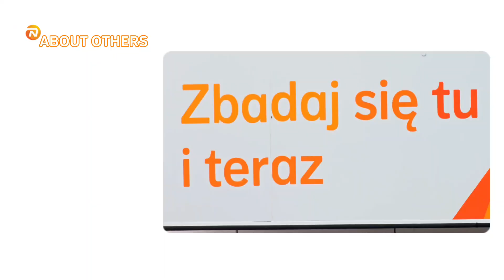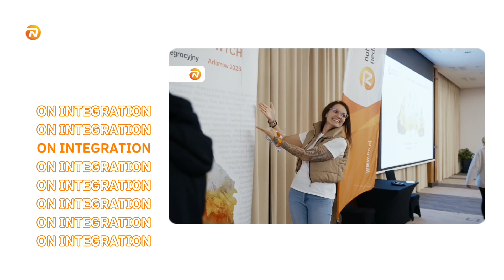Meet our colleagues of NN Poland